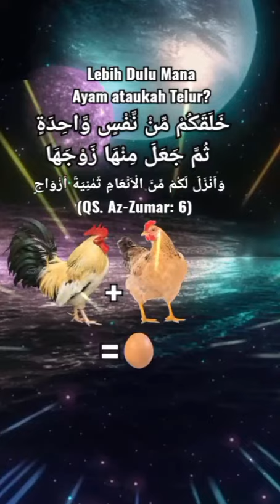Ayam Atau Telur Lebih Dulu?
Pertanyaan klasik tentang lebih dulu mana, ayam atau telur, belum ada kesepakatan di antara ilmuan, namun Allah sendiri selaku Penciptanya telah menjawabnya di dalam Al-Qur'an